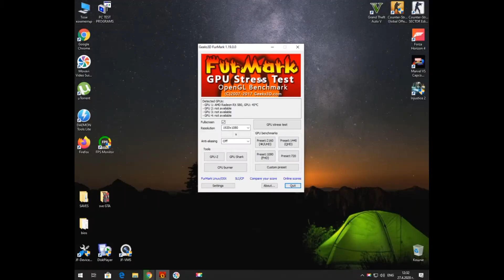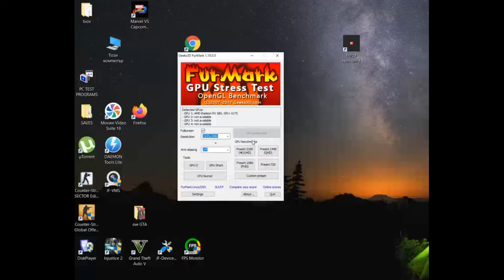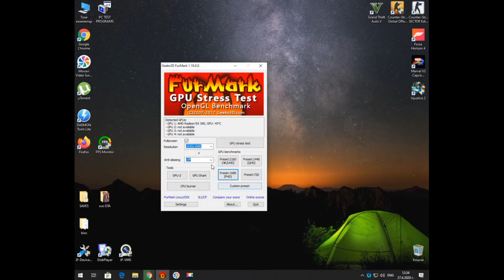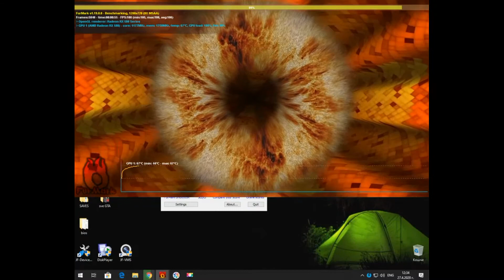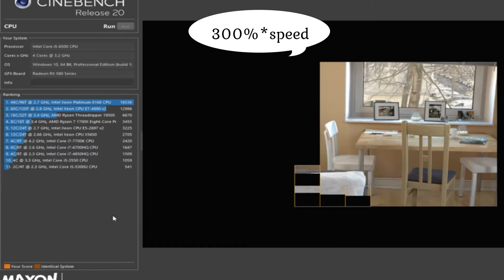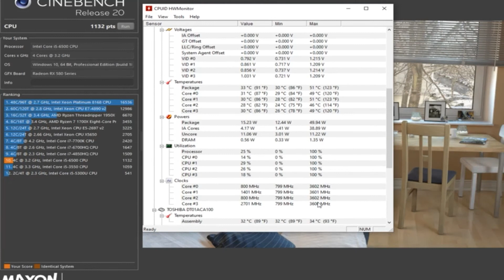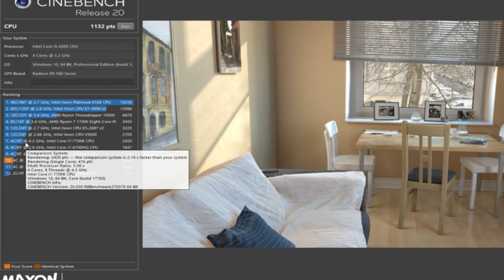RX 580 & i5-6500 TEST FurMark1080p&Cinebench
ASUS Radeon RX 580 OC 4GB GDDR5 256bit
Intel® Core™ i5-6500 Processor
DDR4 8GB 2400Mhz
GIGABYTE  GA-Z170X-Gaming 3
SSD 240GB
HDD 1TB
TEST FurMark 1080p,1024p,720p,
Cinebench TEST